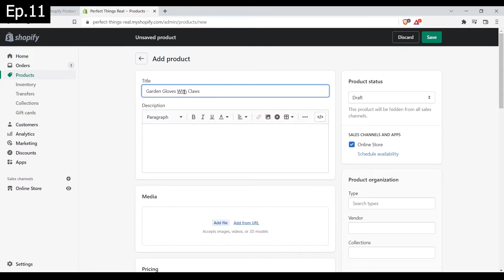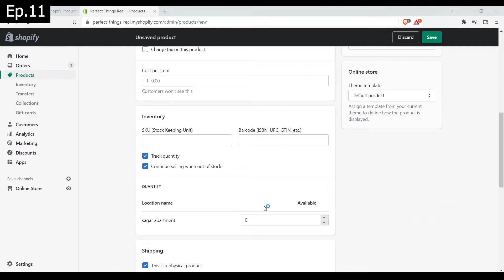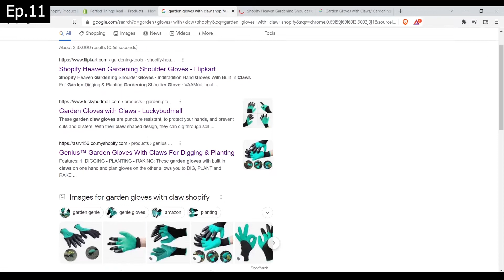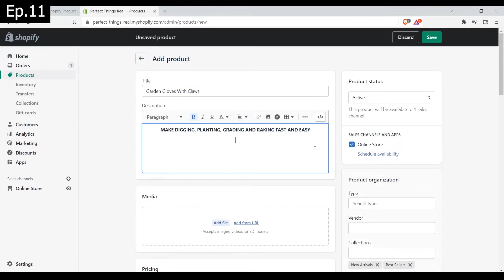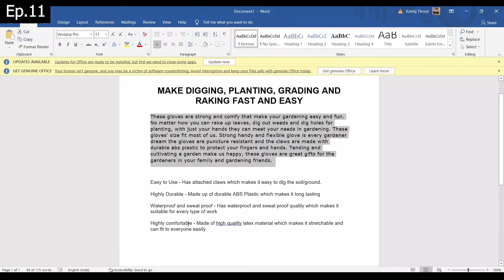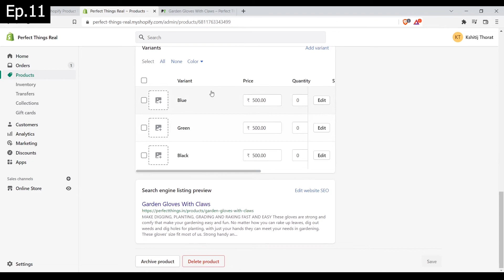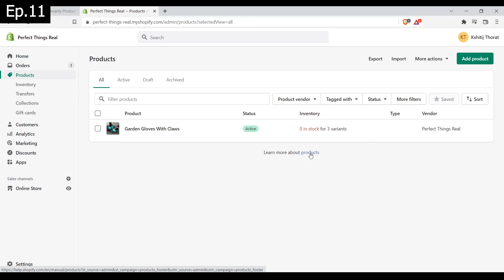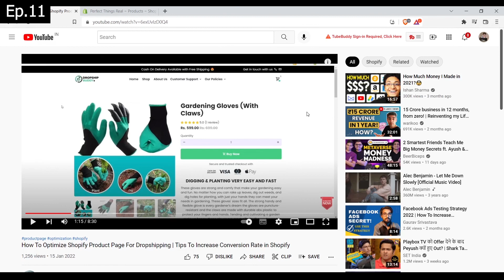Ep.11 - How To Add Product in Shopify Store & Optimize It For More Conversions | Indian Ecom 2.0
In this episode, I will teach you how to add product in shopify dropshipping store and optimize it properly to get more sales and conversion on store in Indian dropshipping.

🔥 In order to get in network with top notch dropshippers, join my PRIVATE WHATS-APP GROUP INNER-CIRCLE

If you need any kind of help in your dropshipping or eCommerce business then you must check out my dropshipping agency